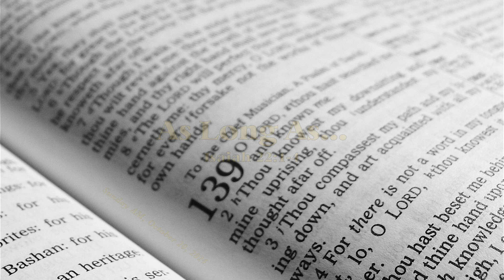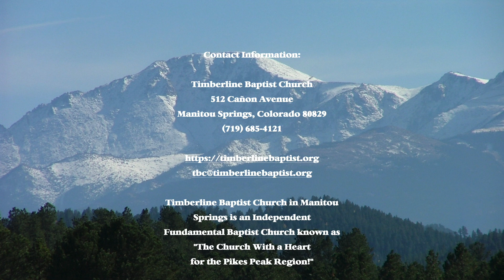As Long As…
Sunday Morning